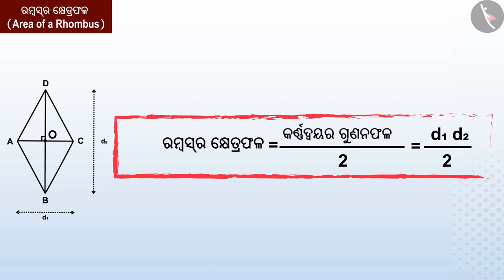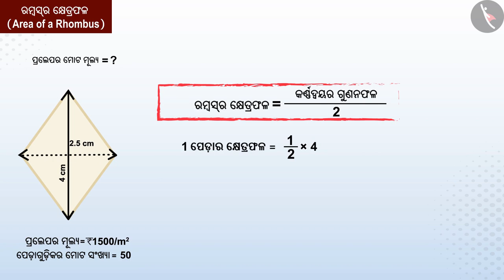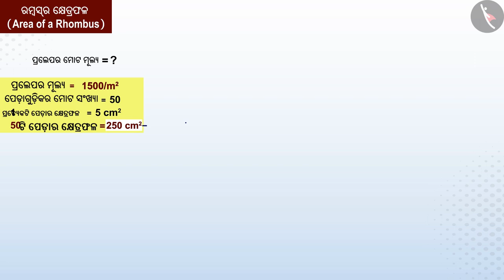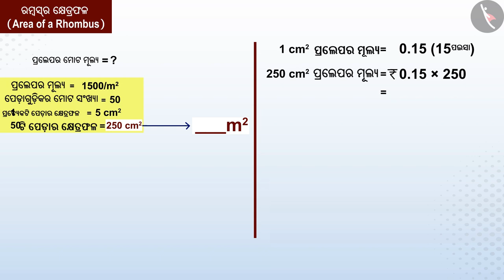ରମ୍ବସର କ୍ଷେତ୍ରଫଳ | Part 2/3 | Area of a Rhombus | Odia | Class 8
Class 8 | ରମ୍ବସର କ୍ଷେତ୍ରଫଳ | Part 2/3 | Area of a Rhombus | Odia | Class 8

TicTacLearn Video
Interactive Videos